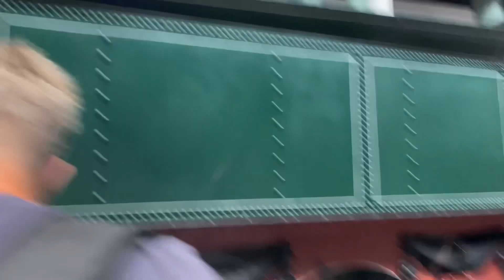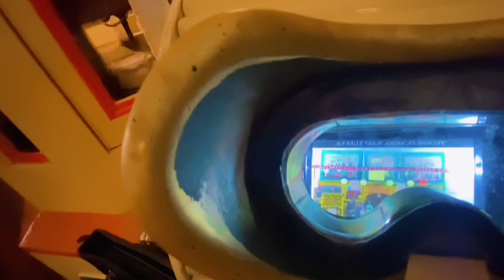ನಮ್ಮ￼ Sydney trip 🧿ಹೇಗಿತ್ತು? ॥ ಅತಿ ದೂಡ್ಡ dental Hospital 👀 ॥ dailyvlog kannadavlogs ￼￼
ನಮ್ಮ Sydney trip 🧿ಹೇಗಿತ್ತು? ॥ ಅತಿ ದೂಡ್ಡ dental Hospital 👀 ॥ dailyvlog kannadavlogs [Kannada from Australia]

. dailyvlog australia sydney trip powerhouse trainmuseum kannadavlogs kannadati kannada karnataka mysuru vlog ger#youtuber melbourne australia ..,